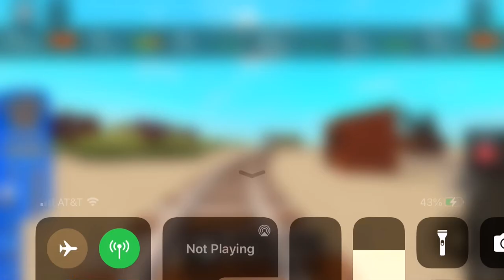Faceless lady coming through (BTWF)